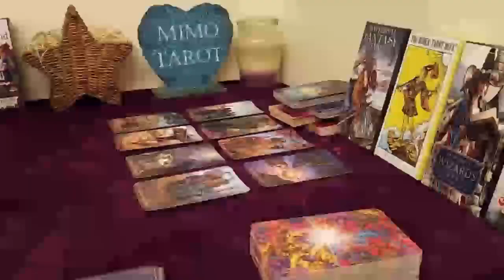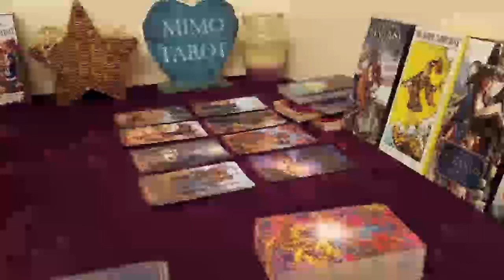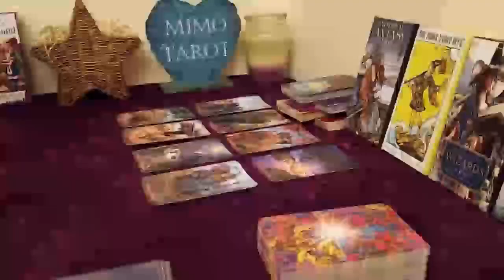LEO TAROT LOVE READING, YOUR SUCCESS IS THEIR FAILURE